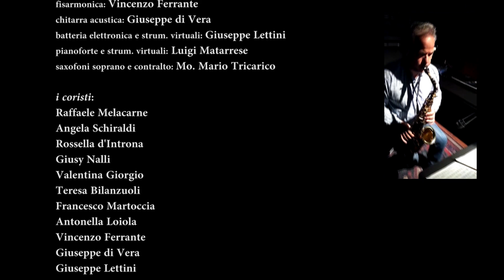Va pensiero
Va' un pensiero...
Un lavoro creato e realizzato prima, durante e dopo l'obbligo di permanenza a casa per il covid19. Le riprese e le immagini sono state realizzate rispettando le regole del distanziamento sociale.
Va' un pensiero ... il nostro pensiero dedicato alla nostra cara Italia, tanto amata, tanto usata. Testo liberamente tratto e modificato dal "Va' Pensiero" del Nabucco di G. Verdi.
Viva l'Italia